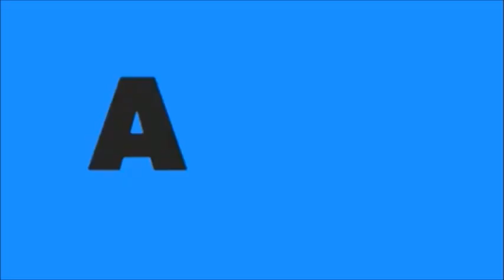GRABE TO!! Atty GUANZON NAG WALA SA STAGE AT TINAWAG NA GUNGGONG SI BBM, MGA NETIZEN NAGALIT SAKANYA